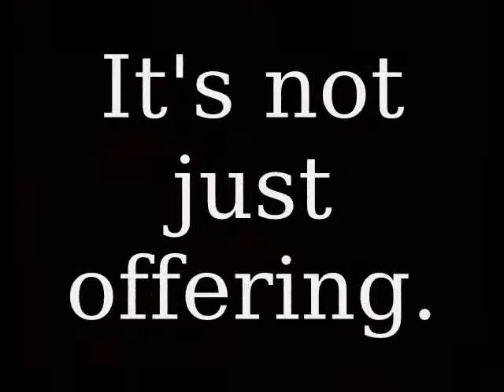Join The City of Abundant Life Church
We want you to grow.